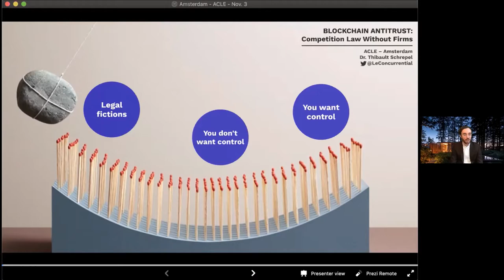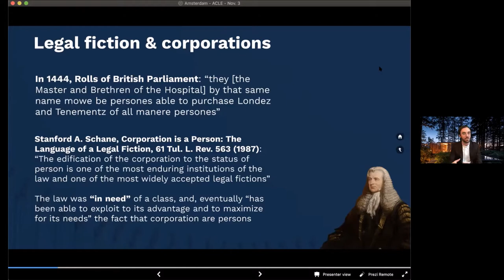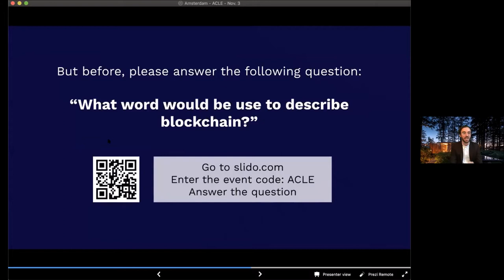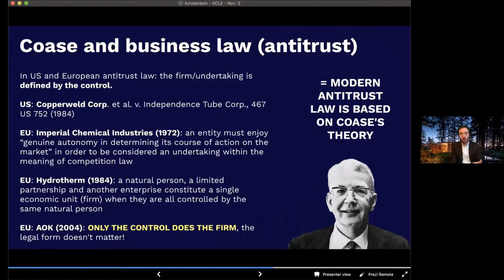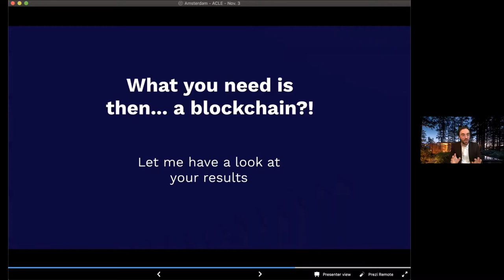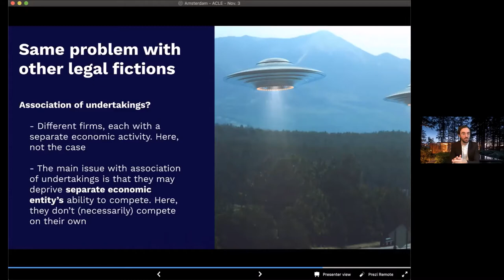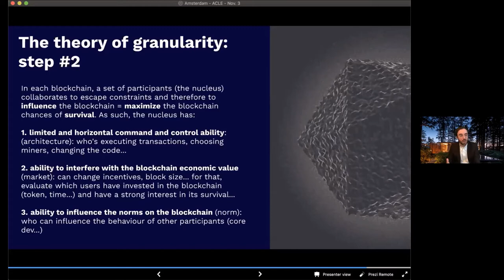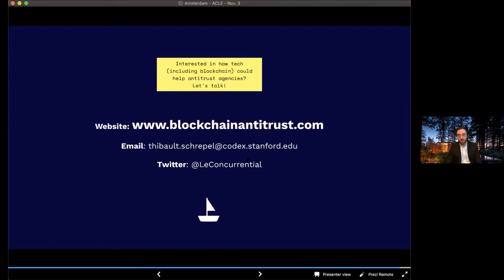ACLE Online Seminar with Dr. Thibault Schrepel, held on November 3rd, 2020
ACLE Online Seminar with Dr. Thibault Schrepel (Utrecht University) entitled "Blockchain Antitrust: Competition Law Without Firms."

Abstract:
Modern antitrust and competition law relies extensively on the firm as defined by Ronald Coase: a hierarchy reducing transaction costs thanks to vertical control, where such control defines the firm’s boundaries. Meanwhile, the governance of public permissionless blockchains is horizontal. Transaction costs are minimized thanks to specific characteristics that are singular to these blockchains and do not depend on the verticality of relationships. The absence of vertical control to direct the resources holds antitrust and competition in check.
Against this background, the present article introduces the “theory of granularity,” which permits analysis of the roles played by each (group of) participant in the horizontal governance of public permissionless blockchains. On this basis, one may identify a “blockchain nucleus,” i.e., a set of participants collaborating to ensure and maximize the blockchain survival by “controlling” it all together. Antitrust and competition law becomes applicable again as the nucleus serves as the basis for the definition of the relevant market and market power, the assessment of practices’ legality, and liability assignment.